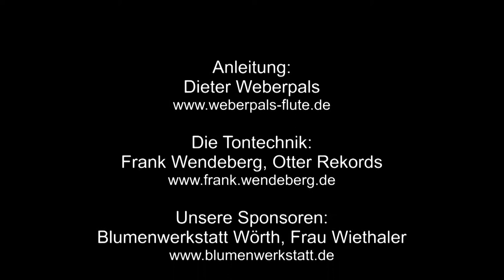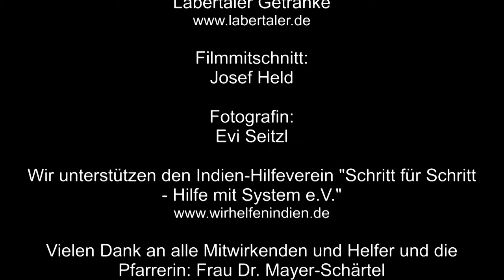Shanti Allelujah (Nr.16)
Ein Friedenslied von Michael Stillwater
9. Nacht der Spirituellen Lieder, 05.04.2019 in der Evangelischen Kirche Maria Magdalena, Regensburg Burgweinting.